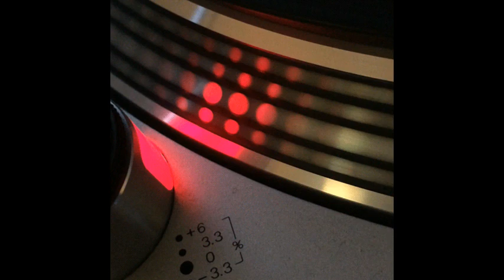The Apex - Hypnosis - 1994